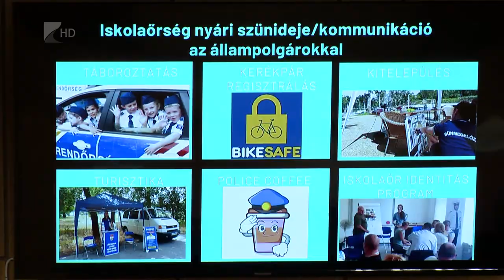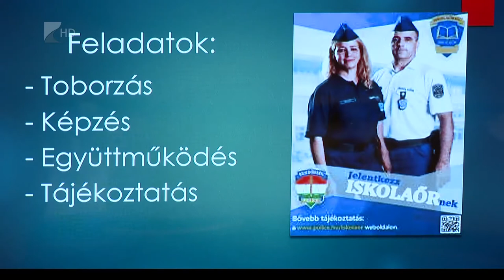Sikeres az iskolaőr program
Az ország egyik legnagyobb és legjobban működő iskolaőri rendszere a szabolcs-szatmár-beregi. Ez a Megyei Rendőr-főkapitányságon tartott idei tanév értékelőjén hangzott el.  A térségben eddig  29 intézmény csatlakozott az iskolaőri programhoz, szeptembertől pedig további iskolák jelezték részvételi szándékukat. Változás, hogy most már csak középfokú végzettséggel lehet valaki iskolaőr, emellett a bérek is emelkedtek, a jelentkezőket pedig folyamatosan várják.